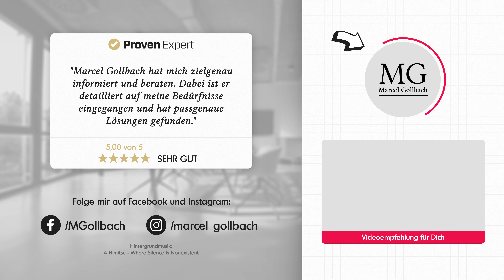Das MUSS Du wissen | Rentenversicherung, Risikolebensversicherung, (Kapital) Lebensversicherung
Gerade in der Finanzwelt gibt es eine Menge spezifische Vokabeln und Fachbegriffe, die erklärungsbedürftig sind und häufig falsch verwendet werden.
Damit Du beim nächsten Mal mitreden kannst bzw. Du falsche Aussagen direkt aufdeckst, werfen wir heute einen Blick auf die Familie der Lebensversicherungen. Denn die Begriffe Lebensversicherung, Rentenversicherung und Risikolebensversicherung werden ganz häufig synonym verwendet, vertauscht, verwechselt und völlig falsch benutzt.
Das führt immer wieder zu Irritationen und falschen Annahmen. Nach diesem Video kennst Du die Unterschiede genau!

Lust auf mehr Wissen und Impulse für ein finanziell selbstbestimmtes Leben?

Du hast keinen Kopf für Finanzen?
Dann nimm doch meinen!
Buche Dir einen Termin und lerne mich und meine Arbeitsweise kennen …

✔️Wie sieht Deine mittel- und langfristige Investmentstrategie aus und ist diese nachhaltig?
✔️Wie wirst Du vom Mieter zum Vermieter?
✔️Ist Deine Altersvorsorge attraktiv und zeitgemäß?
✔️Passen Deine Versicherungen noch zu Deinem Leben und sind die Bedingungen up-to-date?
✔️Wie viel Immobilie kannst Du Dir leisten und woher bekommst Du die passgenaue Finanzierung?